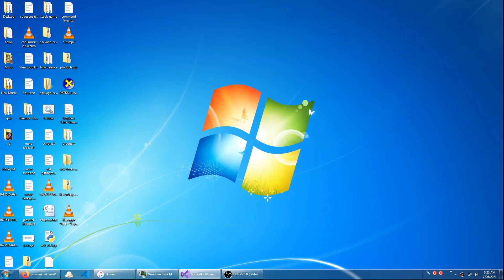How to get tabs in file explorer windows 10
to get tabs for your windows explorer now!